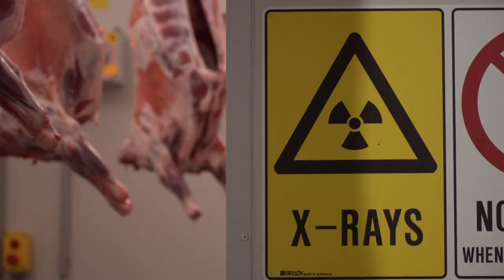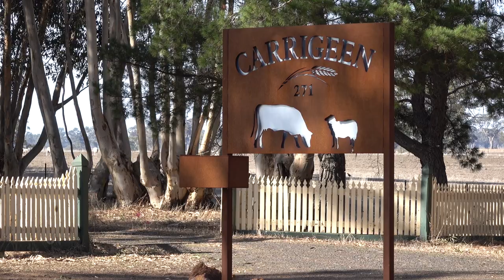DEXA - the sheep meat industry's Holy Grail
By combining DEXA with the Sheep CRC’s cuts-based carcase calculator, the industry can now accurately determine the weight and value of all commercial cuts prior to bone-out.